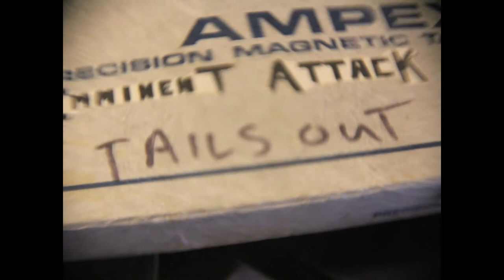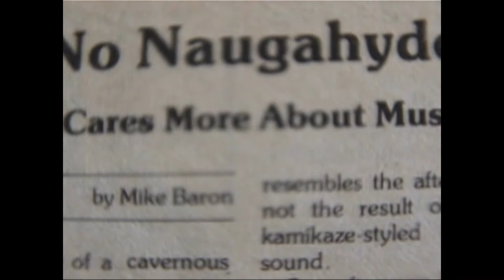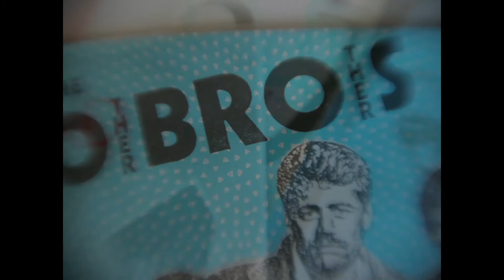The Humble Start of Smart Studios - The Unconventional Recording Studio | Documentary Clip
Clip 2 | This is a clip from the feature documentary The Smart Studios Story. At the time, there was a big local scene of indie bands that didn’t care about major labels. This created the perfect environment to launch Smart Studios with neither money nor experience.